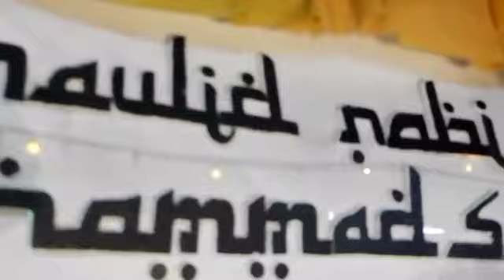Komplek A Bersholawat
Gebyar Maulid Nabi Muhammad SAW
Pondok Pesantren Durrotu Ahlissunnah Waljamaah Semarang

Follow Official Account:
Facebook : Ponpes Durrotu Ahlissunnah Waljama'ah Semarang